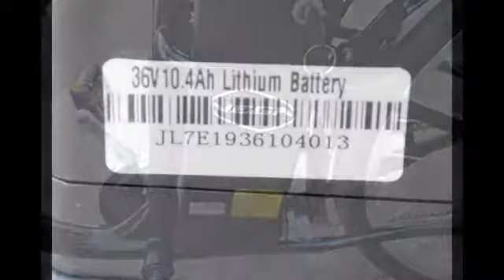Электровелосипед FAMILY 2 (Black) 350W / 36V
Хараеткристики FAMILY 2 (Black) 350W / 36V:
РЕКОМЕНДУЕМАЯ МАКСИМАЛЬНАЯ СКОРОСТЬ (км/ч): 25
РЕКОМЕНДУЕМАЯ МАКСИМАЛЬНАЯ НАГРУЗКА (кг): 120
РАЗМЕРЫ (мм): 1880x590x1140
ТИП ДВИГАТЕЛЯ: Электродвигатель DC (постоянного тока)
МОЩНОСТЬ ЭЛЕКТРОМОТОРА (W): 350
БАТАРЕЯ (V / Ah): 36/10,4 Li-ion
ЗАРЯДКА АКУМУЛЯТОРА (км. пробега): 30-40
ТОРМОЗА (ПЕРЕДНИЕ / ЗАДНИЕ): Консольные/Барабанные
РАЗМЕР ШИН (ПЕРЕДНИЕ / ЗАДНИЕ): 26
ВЕС (кг): 32